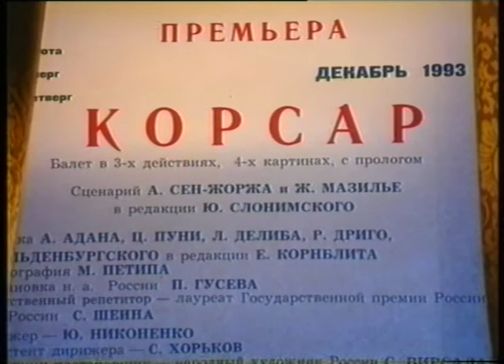Корсар часть 1 Боярчиков архив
Али - Аджамов